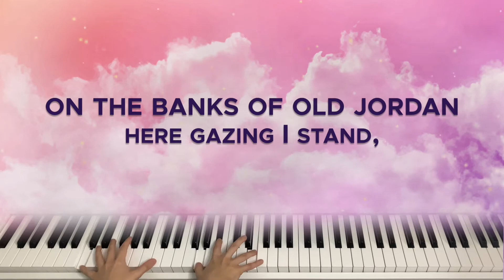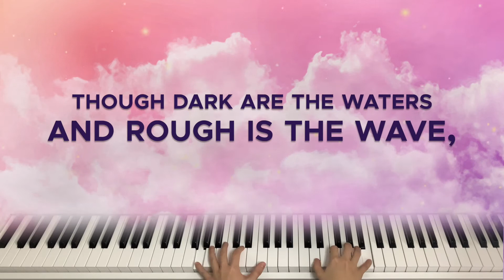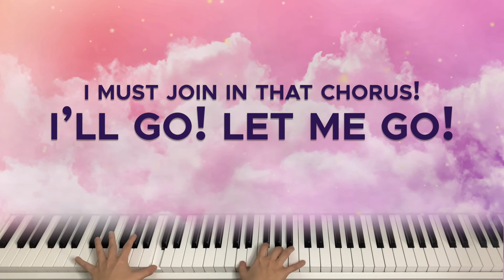What Heavenly Music - Hymn Piano cover, Piano & Strings Instrumental with Lyrics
“What Heavenly Music” was written by James White (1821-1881) who was a leader in the early Advent movement, and later a pioneer in establishing the Seventh-day Adventist church. The tune was taken from “Heavenly Music” in 1886

11 Then I looked and heard the voice of many angels, numbering thousands upon thousands, and ten thousand times ten thousand. They encircled the throne and the living creatures and the elders.

God Bless...

Lyrics :

What heavenly music steals over the sea!
Entrancing the senses like sweet melody!
‘Tis the voice of the angels borne soft on the air;
For me they are singing; their welcome I hear.

On the banks of old Jordan, here gazing I stand,
And earnestly longing, I stretch forth my hand;
Send a convoy of angels, dear Jesus, I pray!
Let me join that sweet music; come, take me away.

Though dark are the waters and rough is the wave,
If Jesus permit, the wild surges I’ll brave;
For that heavenly music hath ravished me so,
I must join in that chorus! I’ll go! let me go!